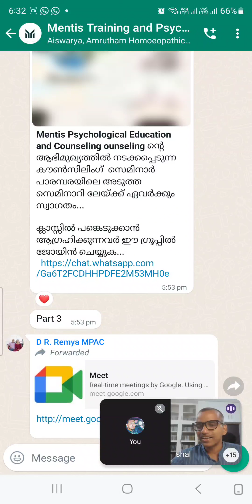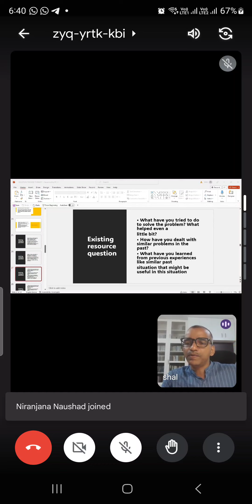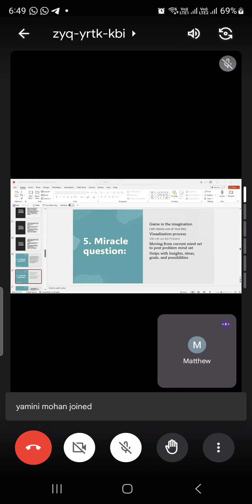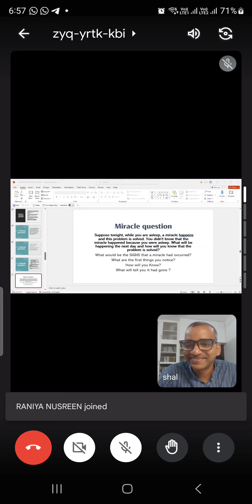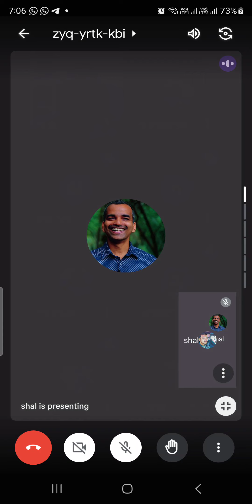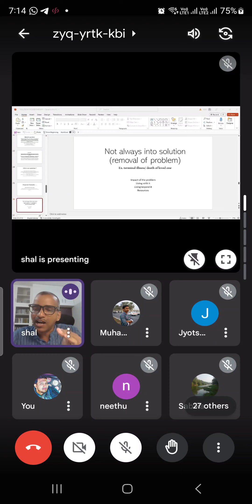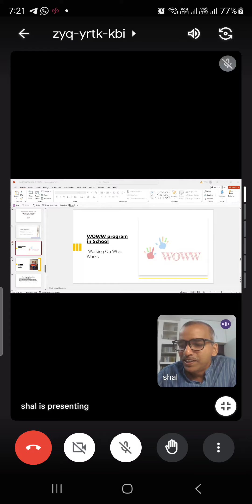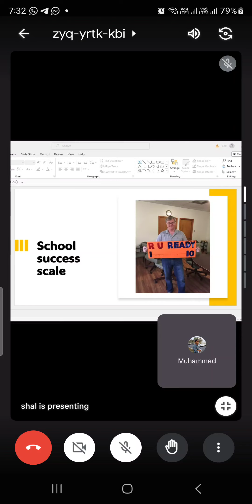Solution Focused Therapy - Patt 3